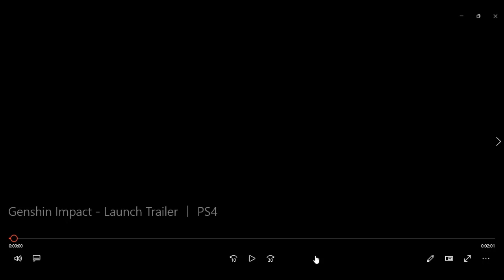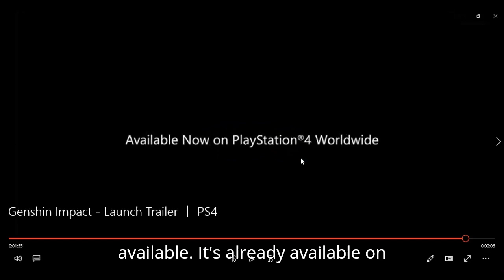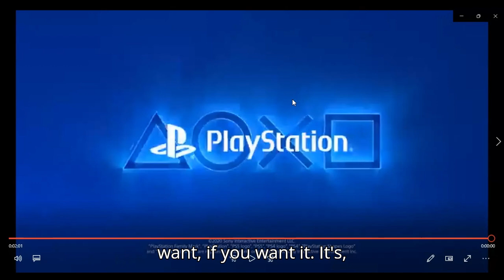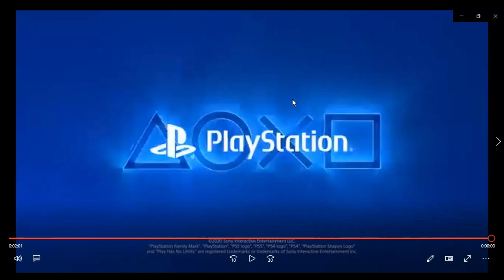genshin impact launch trailer reaction